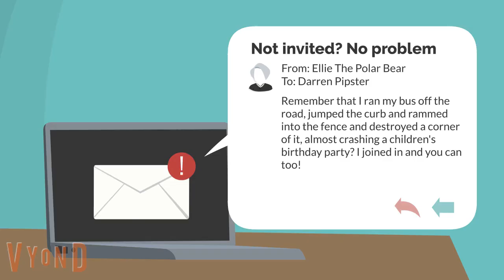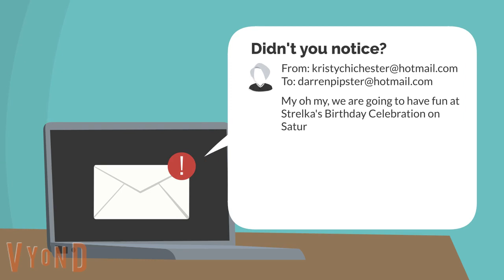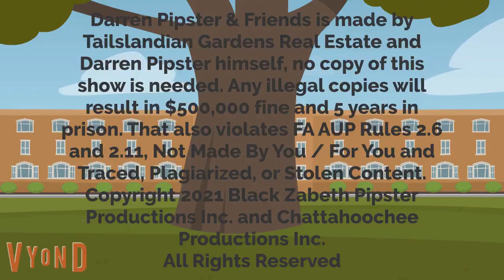Darren and Friends S2E7 - Not Invited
In this episode of Darren and Friends, Darren was not invited to Strelka's Birthday Celebration. He checked Mailbox (credit to me for his voice!) But got a daily newsletter from Tailslandian Gardens Real Estate and a weekly newsletter from the DISH Girls. He checked his e-mail, but to no avail. He checked again, but still to no avail. After all, he and Ellie The Polar Bear enjoyed a good time in his backyard thanks to her request at Couture Café.
Life life in the fast lane and not the crash lane!
(c) Tailslandian Gardens Real Estate, Black Zabeth Enterprises, and Kayla Alley Worldwide Productions